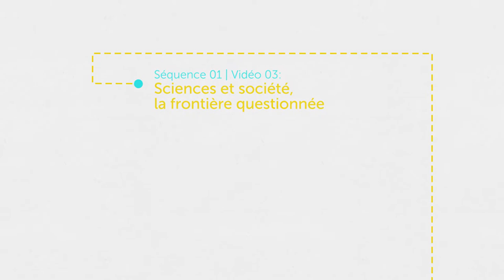Sciences et société, la frontière questionnée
La frontière supposée entre les sciences et la société soulève plusieurs questions. Elle invite par-dessus tout à interroger la sincérité des volontés d’ouverture à l’heure où les sociétés se tendent, entre une demande d’implication citoyenne de plus en plus forte et le renforcement des dispositifs verticaux.

Questioning boundaries
The supposed boundary between science and society raises several questions. Above all, it leads us to question the sincerity of the desire for openness at a time when societies are becoming increasingly tense, between a growing demand for public involvement and the strengthening of vertical mechanisms.

Intervenantes / Speakers : Joëlle Le Marec, Laure Turcati, Chérifa Boukacem